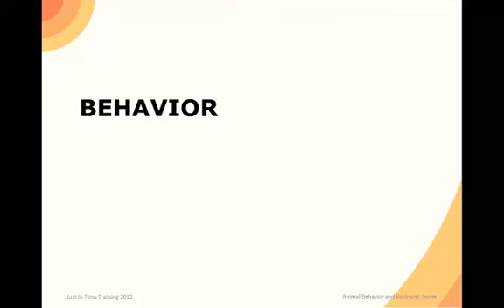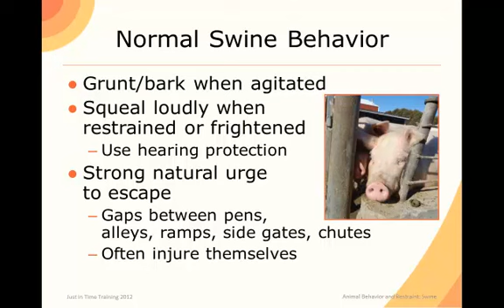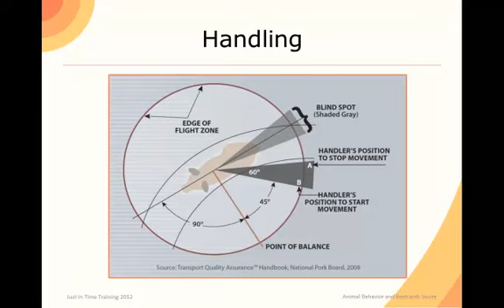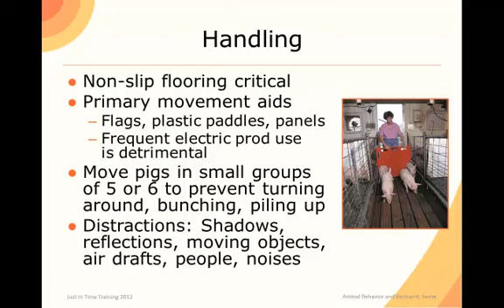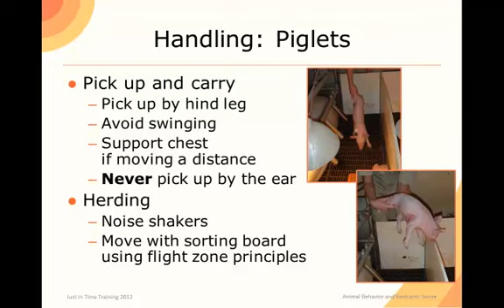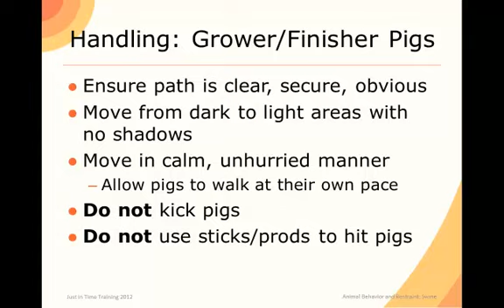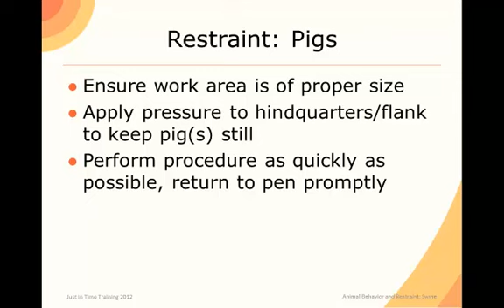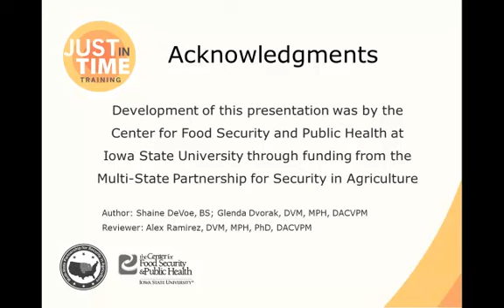Animal Disaster Response - Animal Behavior Swine